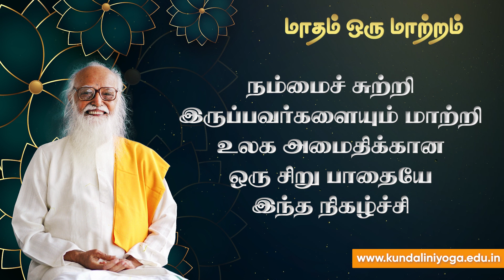(MOM) மாதம் ஒரு மாற்றம் | இலவச வழிகாட்டுதல் திட்டம் | Last Date March 28 | Join Now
Stress (மன அழுத்தம்) இல்லாத வாழ்க்கையை அமைத்து முழுமையான வெற்றியை பெற இலவச பயிற்சி

2000-திற்கும் மேற்பட்ட அன்பர்களின் மாபெரும் வெற்றியை தொடர்ந்து, உங்களோடு பயணம் செய்து உங்களை நீங்களே மாற்றம் செய்ய தூண்டும் இலவச பயிற்சி பற்றிய விவரங்களை அறிய

🙇🏻‍♂️ தெரிந்த விசயங்களைவிட தெரிந்ததை செயல்படுத்துவதில் தான் வாழ்க்கையின் முன்னேற்றம் இருக்கிறது. இதோ,

எங்களுடன் பயணித்து, வாழ்வின் முழுமை தன்மையில் ஆனந்தமாக வாழ 🤝🏼 மாதம் ஒரு மாற்றம் 🎐 WhatsApp குழுவில் March 28, 2022 தேதிக்குள் இணையவும்🏃🏻

🙋🏻‍♀️அடுத்த குழு ஆரம்பிக்க 6 மாதம் ஆகும்.
🙋🏻‍♂️அருமையான வாய்ப்பை தவறவிடாதீர்கள்.

SKY Yoga Online’s gift 🎁 this Diwali

🙇🏻‍♂️ A Life transforming FREE guided program, Join Now
🌟 (MOM) மாதம் ஒரு மாற்றம் 🎐

Travel with us and touch the height of Transformation.
We will hold your hand and support in every step of yours.  🤝🏼
Join before March 28, 2022🏃🏻

🙋🏻‍♀️Next batch will be introduced only after 6 months.